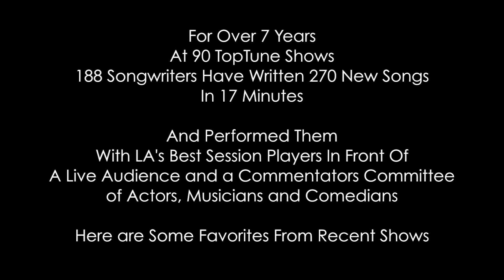BEST OF TOPTUNE #6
6 songwriters. 3 songwriting teams. A title for a new song. 17 minutes to write it. Here are some of the best songs written and performed at TopTune, The Songwriters Game.